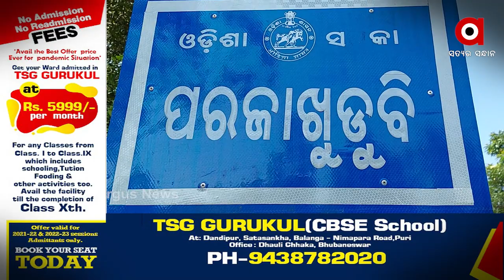Government Yojana fails to provide Water facilities, Villagers drink Drainage Water in Koraput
This scenario is from Nandapur, Koraput. People live in extreme condition of drinking water scarcity.